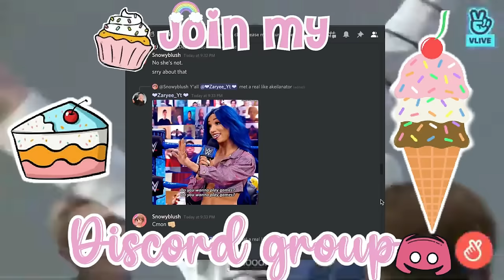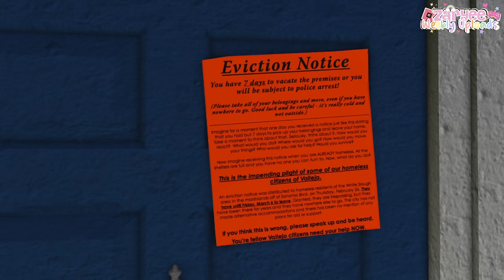MY SISTER WENT TO JAIL!? *I HAVE TO TAKE HER KIDS IN!!* | Bloxburg Family Roleplay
Hey ZeeFam! Its "Zaryee" here! Don't forget to join the family!

 @ZeeFamGaming   My siblings play Aniya
@ItsMeDanny As JR and Popeyes worker
@Jxrovvo As Destiny
@Tk_plays As The Cps Worker
@diegoxo As Rosa

"Life with auntie" Song performed by: @ItsMeDanny

Age: 20
Recorder: QuickTime Player
Editor: Wondershare Filmora9
ROBLOX Friend Request: No I can not friend you due to the 200 friend limit sorry.